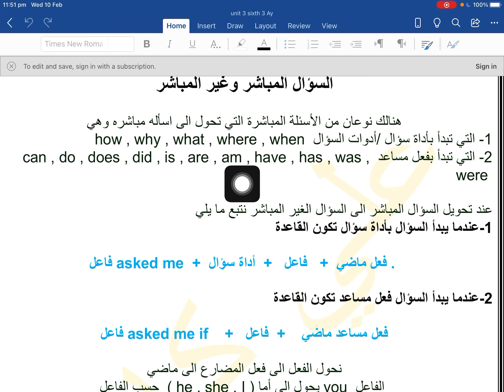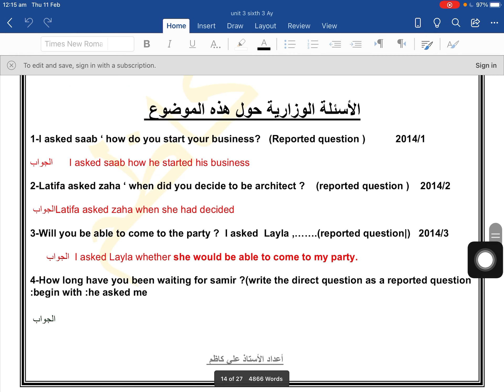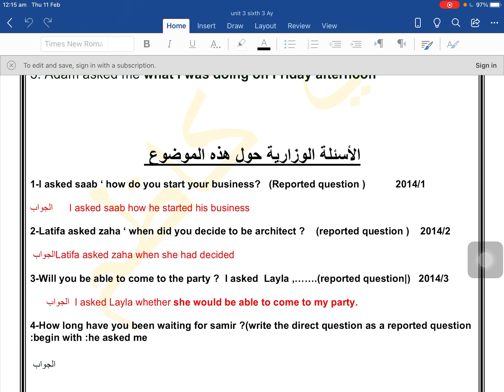‏السادس الإعدادي/اللغة الإنجليزية /الوحدة الثالثة الدرس الثالث الكلام المنقول/Reported question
الانكليزي للصف الثالث المتوسط,
الثالث متوسط انكليزي,
الانكليزي للثالث المتوسط,
إنكليزي الثالث متوسط,

الثالث المتوسط اللغة الانكليزية الوحدة الثانية (يونت 2) الدرس 1 الاستاذ علاء اسماعيل السعداوي,